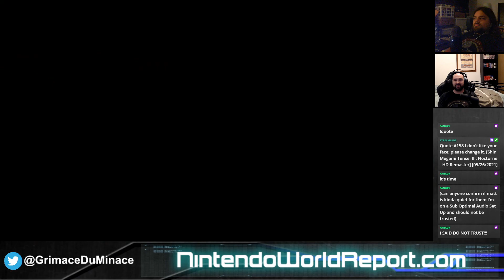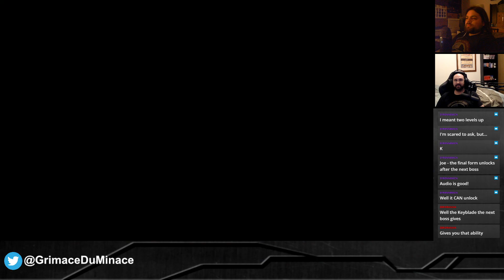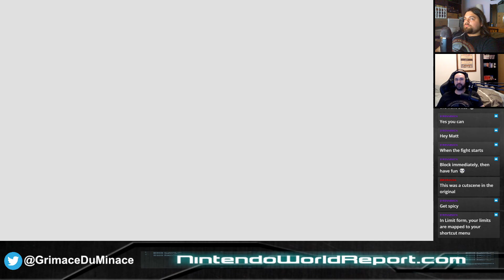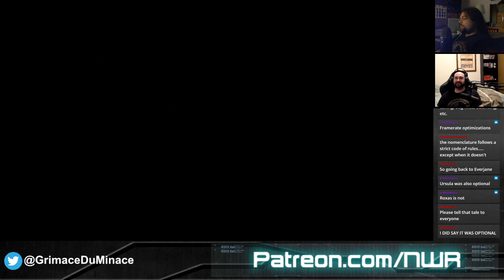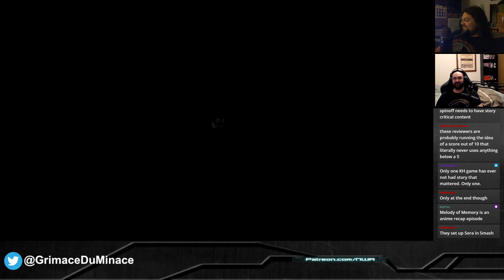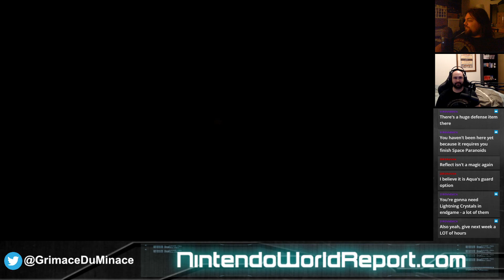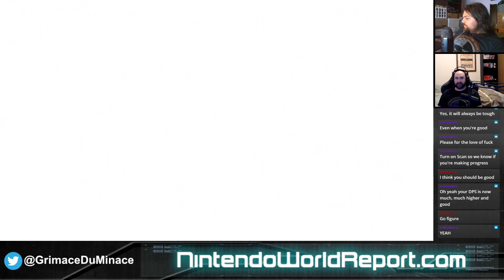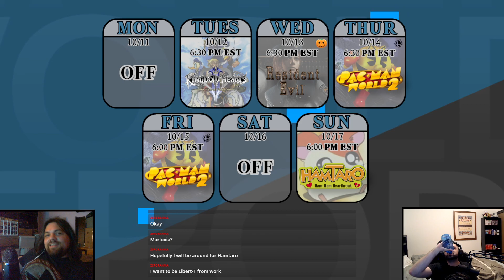Matt & Joe Stream: Kingdom Hearts II - Part 10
Originally highlighted to NWR TV's Twitch on: 10/12/2021

Wait, but if it never was does that mean we never were?